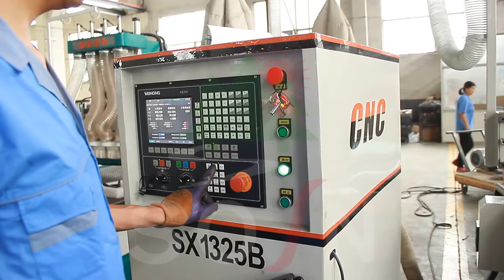SX1325B 1 CNC